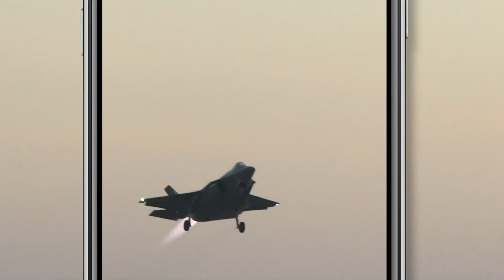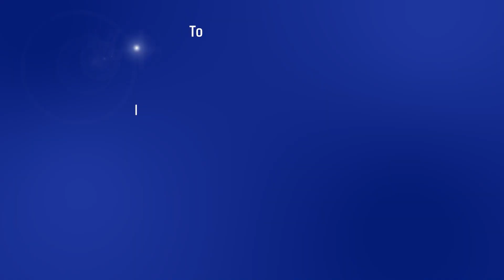Your News From Israel- January 17, 2022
Two IDF officers were killed by friendly fire overnight in the Jordan Valley
Israeli security services un-covers an Iranian attempt to recruit Israeli spies
The daily number of coronavirus cases reaches an all time high, a quarter of a million people already infected since the beginning of the new year

A stabbing attack attempted in the west bank
The duration of covid isolation shortened again in the face of mounting infections
Gather up your fruit-trees and light those candles – because Tu-B’Shvat is arriving!